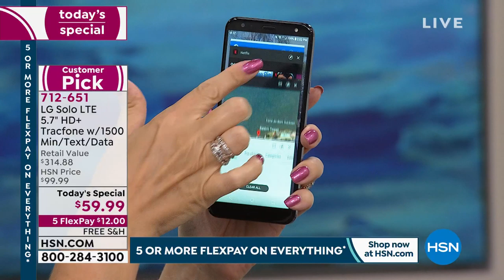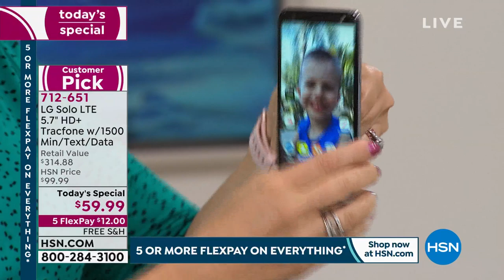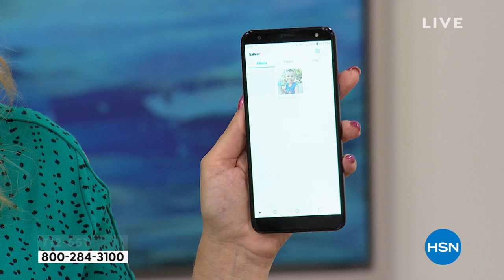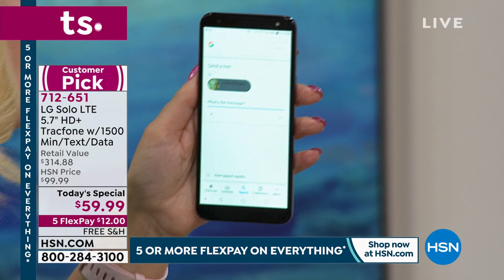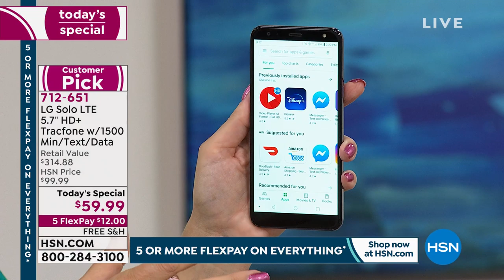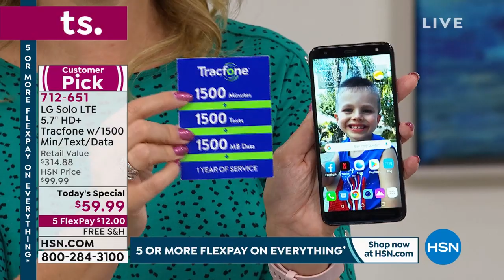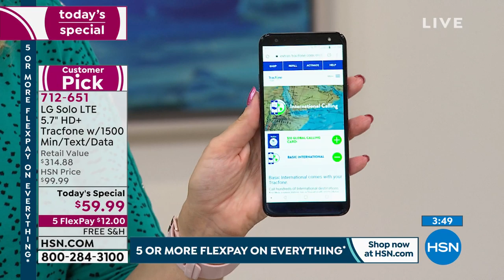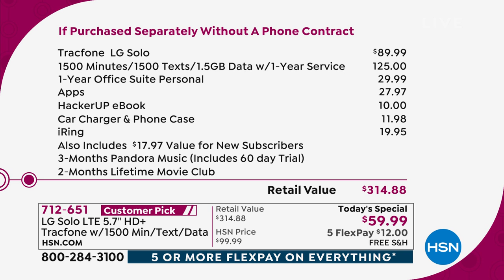LG Solo LTE 5.7" HD+ Tracfone w/1500 Minutes/Texts/Data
Live life to the fullest with a smartphone that's made for your world. Quickly capture life in motion. Share every moment with friends and followers. Outlast an eventful day. The LG Solo LTE packs premium featuresand plenty of powerso you can explore with eyes wide open.

    Tracfone LG Solo smartphone
    Battery
    AC adapter
    USBtomicroUSB cable
    Quickstart guide
    Activation card
    Services guide
    Welcome letter

Bundled Goodies

    Case
    Car charger
    iRing voucher
    Ultimate Smartphone Deluxe 2 for Android software and services voucher
    1500 minutes, 1500 texts and 1500MB of data + 365 days of service